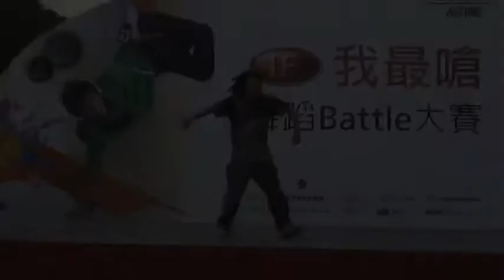20101205 遠傳盃 Judges Solo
20101205 遠傳盃 Judges Solo (青蛙 大鈞 柏青 EDO 泓龍)